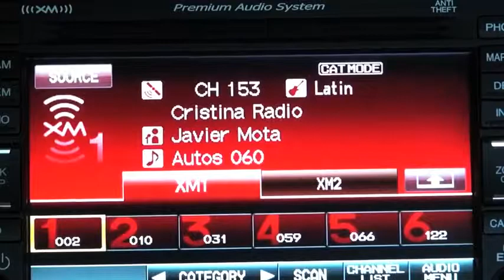Autos 0 60 Germán Quiroga y sus objetivos en la NASCAR Camping World Truck Series